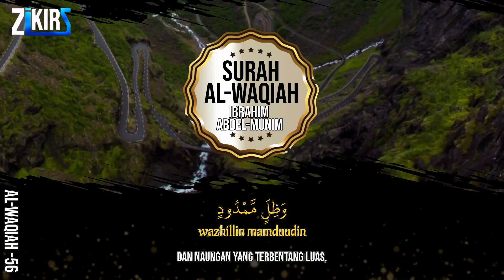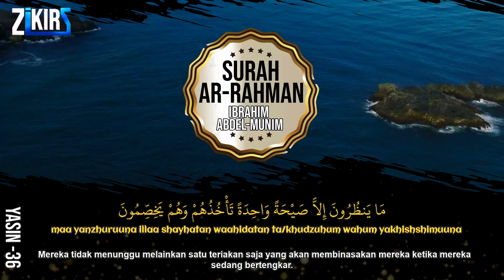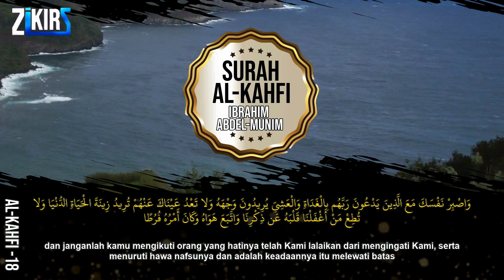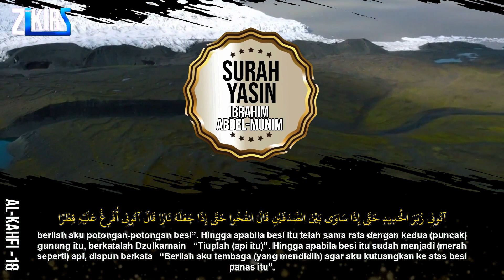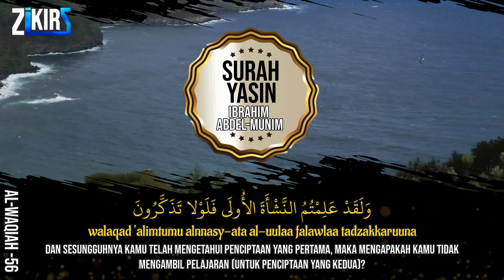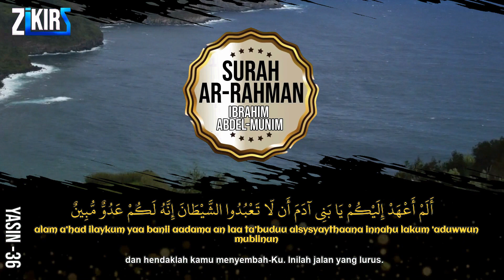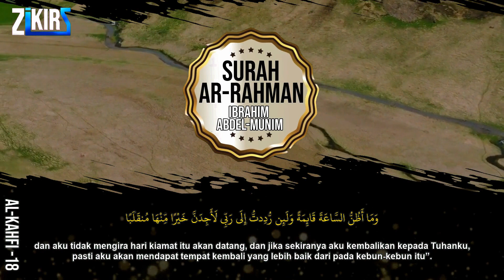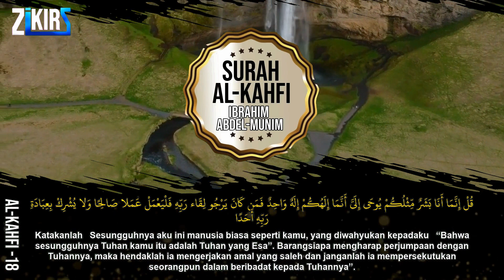Surah Al Mulk, Ar Rahman, Al Waqiah, Yasin, Al Kahfi | Bacaan Al Quran Pengantar Tidur Penenang Hati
Surah Al Mulk, Ar Rahman, Al Waqiah, Yasin, Al Kahfi | Bacaan Al Quran Pengantar Tidur Penenang Hati dan Pikiran | Alquran Merdu dzikir malam QURAN MERDU YASSEN arrahman ALMULK yasen Bacaan Al quran Merdu

Syeikh Ibrahim Abdel-Munim